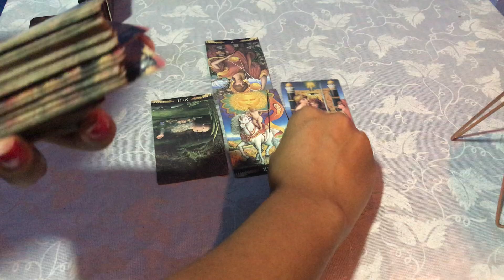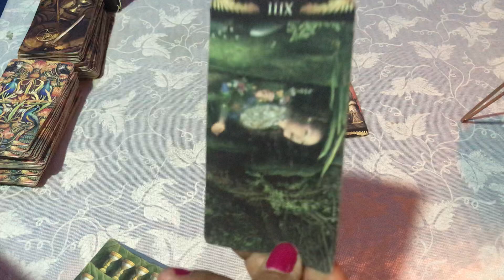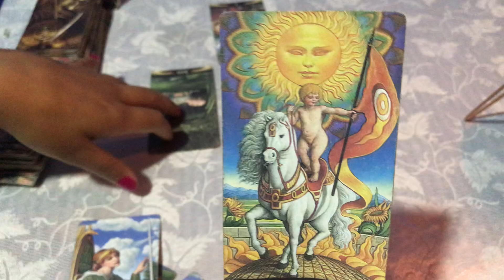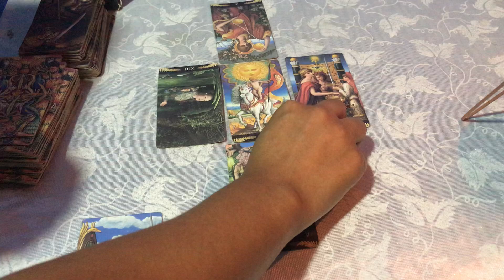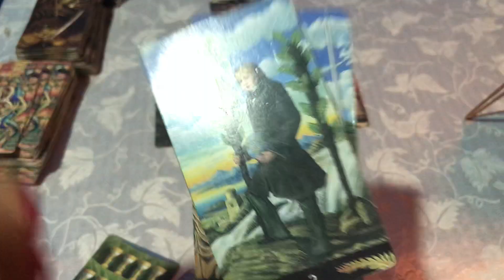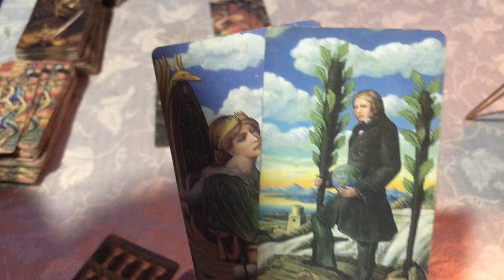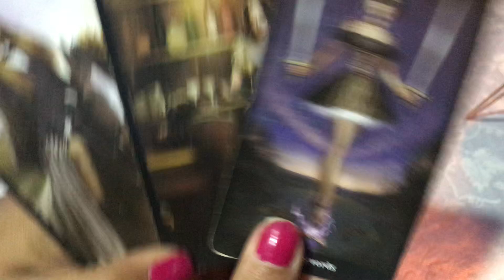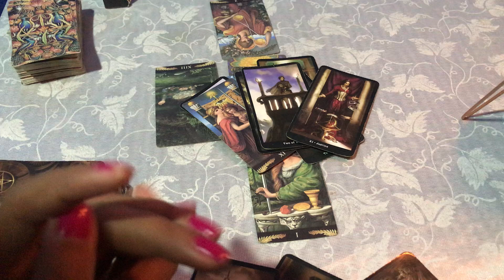HORÓSCOPO ESCORPIÓN ♏️ EQUILIBRIO EMOCIONAL ES EL MENSAJE